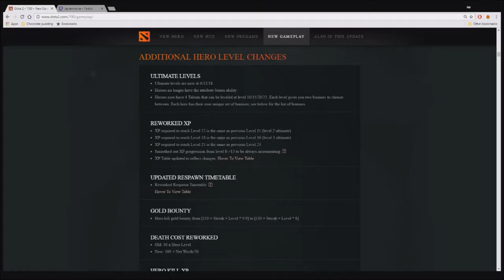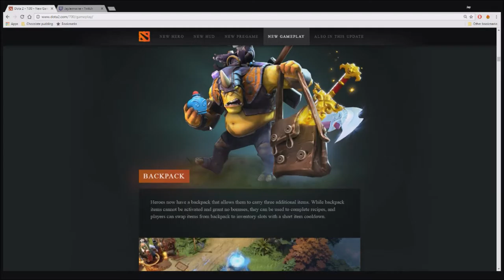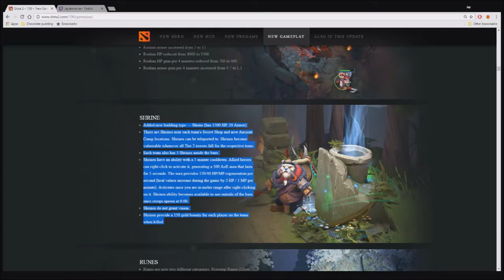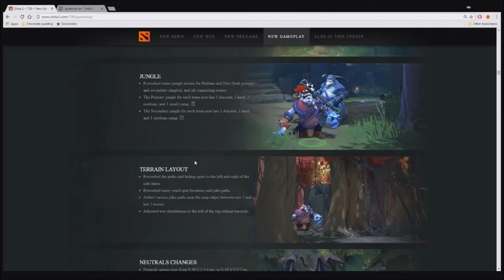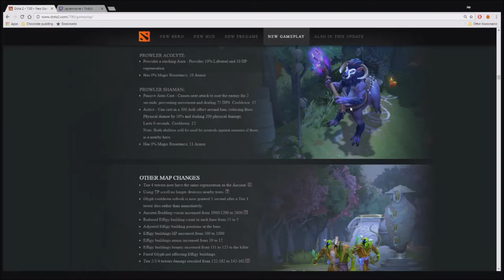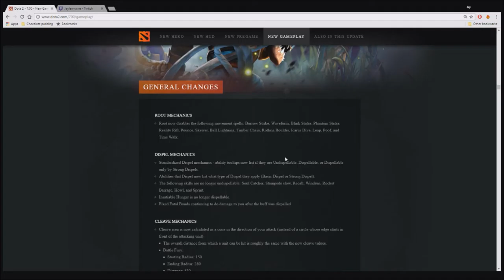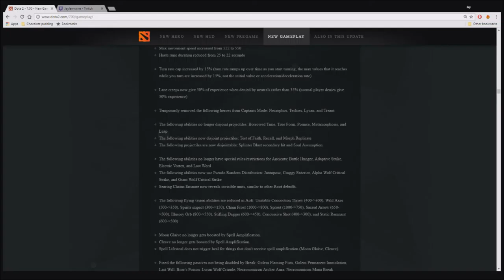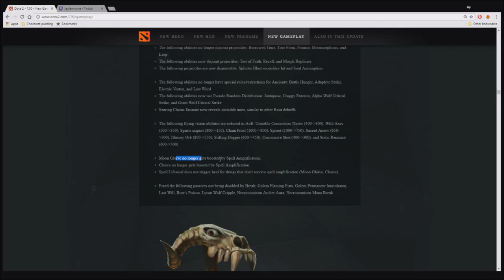Dota 2 Cap'N Jay 7.00 - Patch Analysis (Gameplay Part 1)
**BACKPACK - Items cooldown at only half the rate when they are anywhere except your main inventory.**